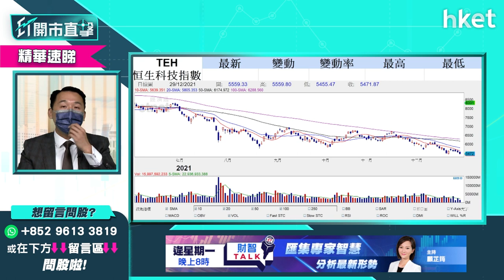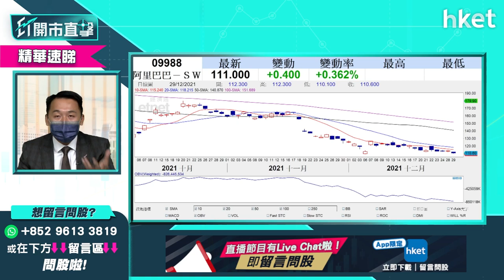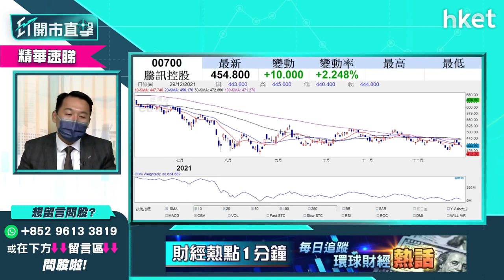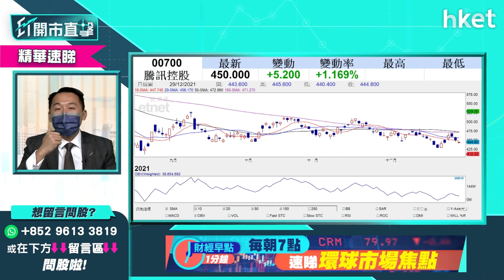【ET開市直擊】（精華）監管明年有望鬆綁？科技股年底低撈部署即睇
港股今年受盡監管風暴煎熬，幾隻重磅科技股ATMXJ股價連番受挫，阿里巴巴(09988)今一度跌穿110元「鐵底」，騰訊（00700）、京東（09618）、美團（03690）股價轉弱，光大新鴻基財富管理策略師溫傑（比比）認為中央對於反壟斷、監管的口風已轉，明年監管未必會再收緊，年底可以低撈科技股嗎？如果低撈揀邊隻、點部署？想聽詳細分析，立即點擊收看／收聽。

**重溫今早《ET開市直擊》2022年港股何去何從？溫傑教你入手收息股攻略！**

Time code
00:54 - 大市焦點速覽
02:03 - 美股外圍市況速覽+港股ADR表現
03:25 - 亞太股市早段市況速報
04:07 - 港股上日市況速覽
05:00 - 港股反彈乏力　2022年初港股有望翻生？
06:55 - 恒指年底點收？現時上下關鍵位在哪？
07:42 - 明年港股機遇更大？第一季未太明朗
09:24 - 年底前勿做積極部署
09:51 - 新年升浪出現在A股機會大於港股
10:42 - 科技股監管明年有望鬆綁？
11:57 - 科技股年底可低撈？
13:51 - 年底可撈低殘股？憧憬騰訊（00700）長綫可升
15:41 - 觀眾問股：騰訊（00700）會低見320元？
18:12 - 恒指明年高低位預測　有機會下試20000至22000點？
20:19 - 明年揀股避開政策風險　科技股、教育股、內房股不宜沾手？
21:11 - 留意中央工作經濟會議三大方向：高端製造業、碳中和、消費回歸
22:21 - 明年可留意內需消費股　睇好邊幾隻？
27:19 - 港股開市前市況速報
29:13 - ET個股推介 - 匯豐（00005）
30:15 - 想入市宜選收息股
30:49 - 個股分析：匯豐（00005）非直接受惠美國加息？
33:25 - 銀行股偏向內銀　建設銀行（00939）、郵儲銀行（01658）短綫有值搏率
35:49 - 買銀行股要留意撥備前利潤(PPOP)
36:07 - 郵儲銀行（01658）vs 招商銀行（03968）vs 建設銀行（00939）點揀？
37:37 - 觀眾問股：招商銀行（03968）甚麼價位買入？
38:43 - 入股定價位睇基本因素 勿受市場氣氛帶動
39:51 - 觀眾問股：比亞迪（01211）走勢點睇？甚麼價位可買入？
41:47 - 觀眾問股：2022年收息股香港電訊（06823）vs GX恒生高股息率（03110）點揀？
44:33 - 觀眾問股：月供5年儲蓄計劃　vs 定時加注香港電訊（06823）點揀？要分散風險買其

他更高息產？
49:21 - 可留意華夏香港銀行股（03143）
51:00 - 觀眾問股：商湯（00020）抽到2手今日走定留？短炒定長揸？
53:58 - 觀眾問股：贛鋒鋰業（01772）前景點睇？不值得再留戀？
56:48 - 觀眾問股：新特能源（01799）19元有貨值得長揸？咩價可再入？
58:36 - 觀眾問股：香港政治風險因素會否影響金融市場？
1:00:06 - 觀眾問股：京東健康（06618）120元持貨要減持？有機會重上100元？
1:02:25 - 恒指早段市況速覽
1:02:59 - 新股速覽：商湯（00020）、聖諾醫藥（02257）、泉峰控股（02285）
1:03:25 - 消息股：思捷環球（00330）、微盟（02013）、復銳（01696）、石藥（01093）、環球醫療（02666）
1:04:24 - 微盟（02013）董事會回購可令股價回穩？
1:05:30 - 觀眾問股：希瑪眼科（03309）已入兩注平均價7.73元　值得入第3注？
1:07:15 - 財經日誌提提你